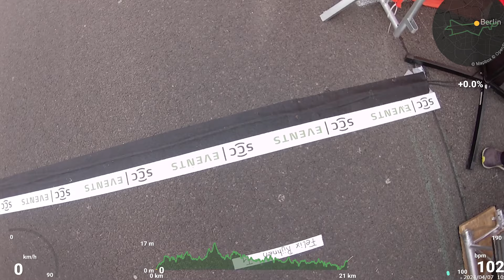Berliner Halbmarathon 2024 Full Race Coverage Skating - Inside the pack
Also this year I started my 2024 season with the Berliner Halbmarathon. On top of the usual nerves after a long and hard winter I’ve decided to make thing even a bit more complicated by finally putting an idea I’ve had for a while into reality. Basically wear a camera attached to my helmet and give you “live” pictures right out of the head of the pack. Being fully aware that the extra weight and suboptimal aerodynamic are not ideal purely from a performance point of view. I hope that those clips, paired with my GPS and Heartrate data will give you a great insight into what happens in those races.

Please let me know what you think and how this could be improved going forward.